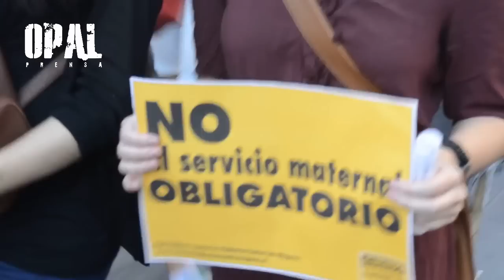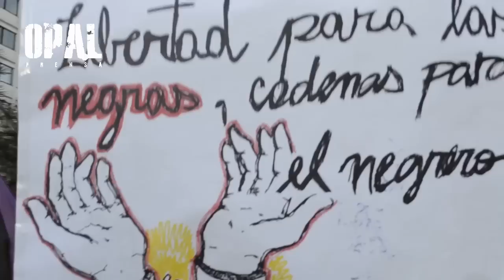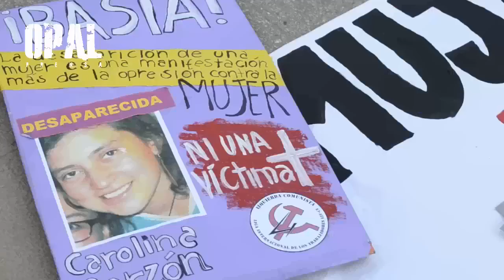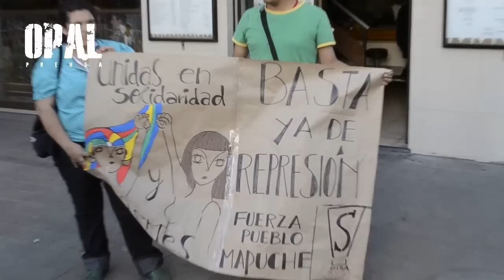¿Qué significa ser mujer en un sistema capitalista como el chileno?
Karol Cariola (Diputada),Melissa Sepulveda (FECH), Barbara Figueroa (CUT), Roxana Miranda, Pamela Jiles (Periodista), Marissela Santibañez,Marco Enríquez-Ominami, entre otras personas, entregaron sus opiniones en la masiva marcha en el Día Internacional de la Mujer desarrollada en la Capital chilena..

Miles de mujeres se sumaron este viernes a la marcha convocada por la "Coordinadora Feministas en Lucha", la "Coordinadora 8 de Marzo", la Central Unitaria de Trabajadores (CUT), la ANEF, Confederación de Trabajadores del Cobre y la Federación de Estudiantes de la Universidad de Chile (FECh).

Esto con motivo de la conmemoración del Día Internacional de la Mujer, programada para finalizar con un acto cultural en el parque Almagro de la comuna de Santiago.En el lugar Fuerzas especiales de la militarizada policía, arremetieron contra  los asistentes con bombas lacrimógenas, carros lanzaaguas y un fuerte contingente policial.